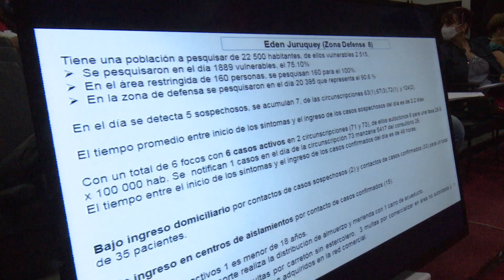Casos activos y pruebas de laboratorio en Camagüey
El aumento de casos positivos a la COVID-19 por transmisión autóctona y los resultados en el laboratorio de biología molecular fueron los temas principales en el más reciente encuentro de trabajo del Consejo de Defensa Provincial de Camagüey.